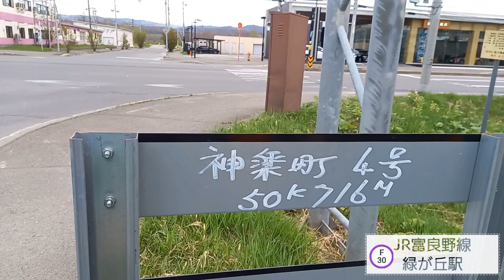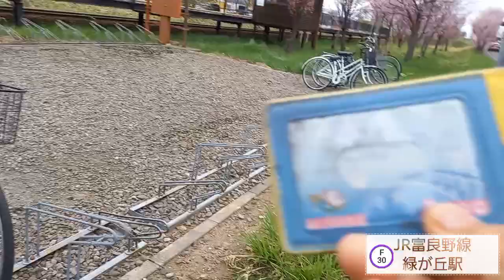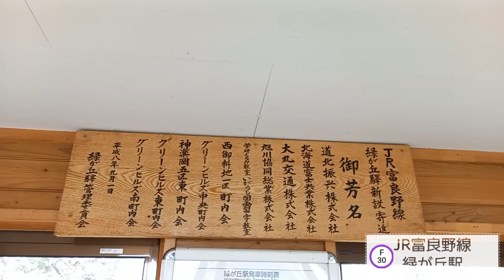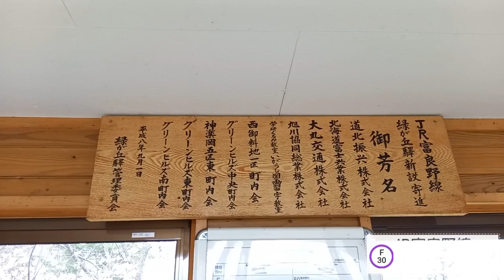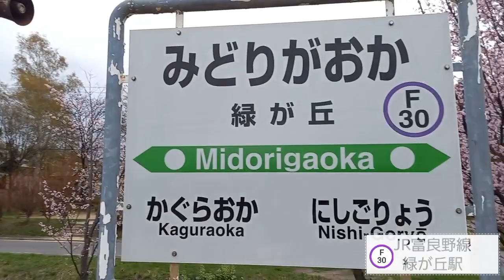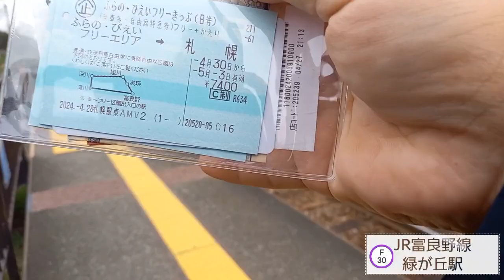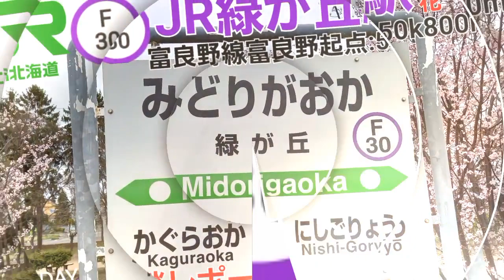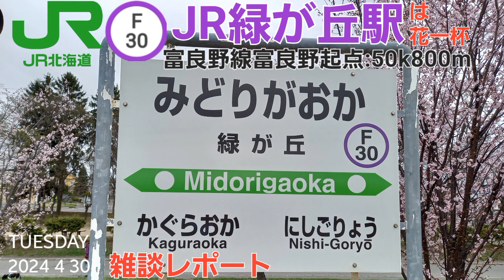JR緑が丘駅＠富良野線（雑談レポート）